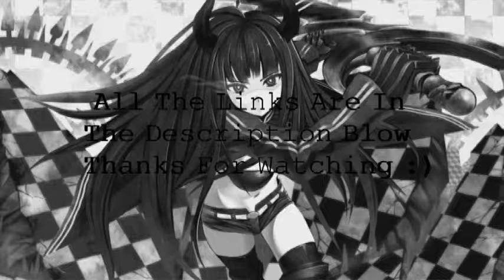Nightcore - Awakening By Normandie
•Hi It's Sweetpea I hope you enjoy this video :)

•Music = Awakening
•The Band/ Singer = Normandie
•Pictures =
• 1) (black gold saw from black rock shooter)
• 2) (also black gold saw from black rock shooter)
•The Soft Wear’s I Used =
        •  For Video - CyberLink PowerDirector 10                                                                                    • For Audio - Audacity

*Please Read*
I don’t own the music and the photos in this video. Please respect their original owner. If you are the owner of any of the pictures or music and don’t want me using them please leave a comment in the comments blow or in YouTube private message and I will remove your content as soon as I can.

Also if there is a song you would like to hear me do please put it in the comment blow and I try and do it for you.